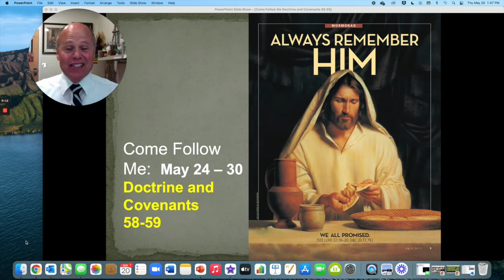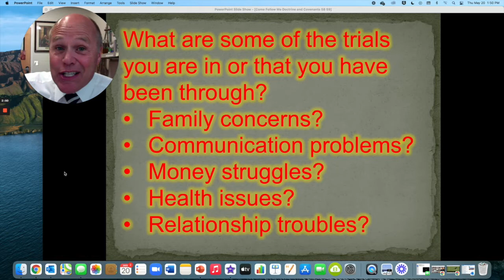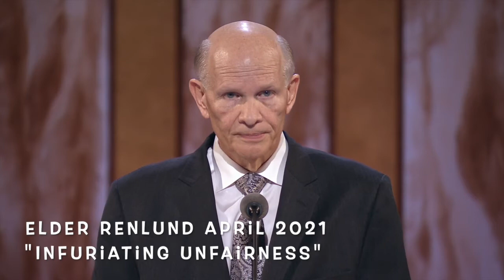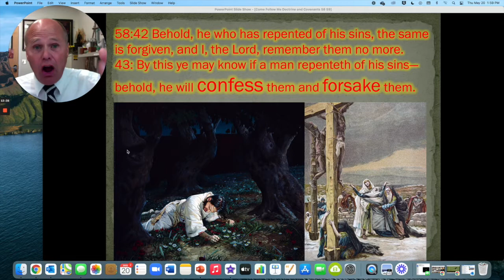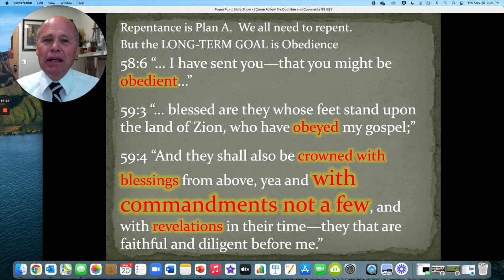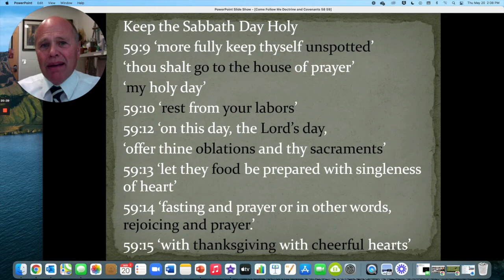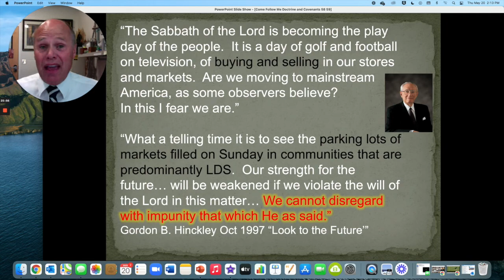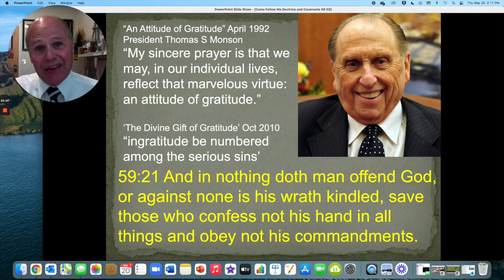RF Wahlquist Come Follow Me D&C 58 59 Trial sJesus Atonement Compensates, Obedience & Sabbath Day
Thoughts on Come Follow Me for Doctrine and Covenants Sections 58 and 59.  The Lord's promise to help us through tribulation.  The blessings of Commandments. Being Anxiously engaged in doing good and keeping the Sabbath Day Holy.